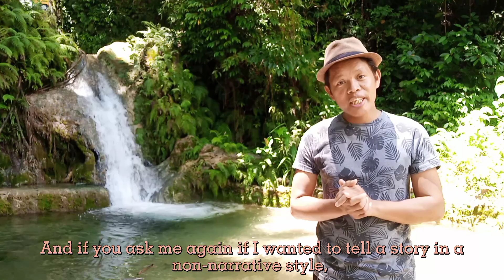FILM 10: Learning Log 4 | Vincent Agustin | Wandering Vee!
This is the fourth entry for the Learning Log intended for Film 10.